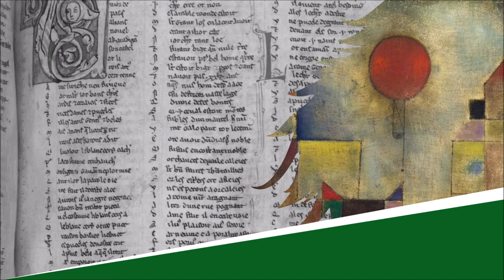Le Martin-pêcheur - Chantefables - Robert Desnos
Le Martin-pêcheur

Lecture : AB
Portrait de couverture : Raphaël Gauthey
Illustration de fond : Paul Klee

Texte :
Quand martin, martin, martin
Se lève de bon matin,
Le martin, martin-pêcheur
Se réveille de bonne heure.

Il va pêcher le goujon
Dans le fleuve, auprès des joncs,
Se régale d’alevins,
Boit de l’eau mais pas de vin.

Puis martin, martin, martin
Va dormir jusqu’au matin.
Je souhaite de grand cœur
Devenir martin-pêcheur.